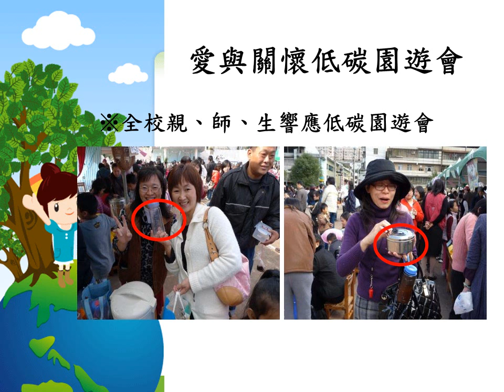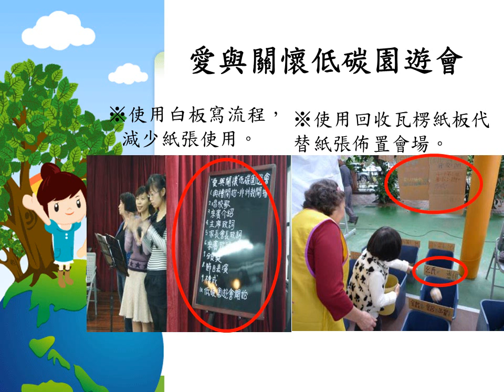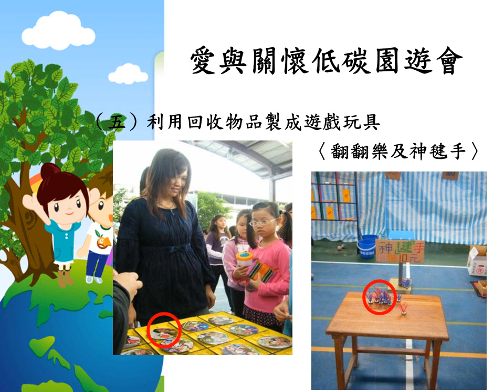991218低碳園遊會報告